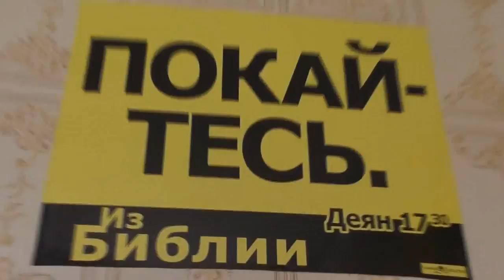За малиной в бывшие колхозные сады. И что с нами было там и в пути. 30. 07. 2018